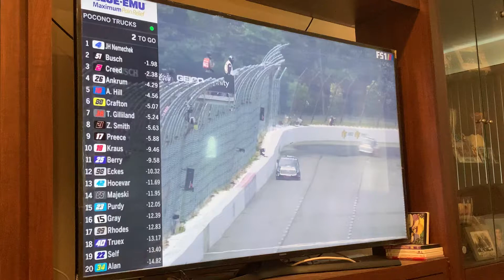John hunter wins